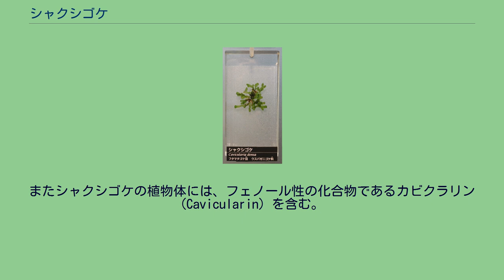シャクシゴケ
シャクシゴケ (Cavicularia densa) は、ウスバゼニゴケ目に分類される苔類。
本種のみでシャクシゴケ属（Cavicularia）を構成する。
北海道から九州までの日本。
日本固有種で、シャクシゴケ属も日本固有である。
葉状体は暗緑色でうすく、裂片は小さい。
葉状体には小さな黒い点が一定間隔をあけて二列に並んでいる。
黒点部分は2層の細胞で囲まれた腔所で、中に藍藻がコロニーを作って共生している。
腔所の上から枝分かれする管のような毛がコロニーに入り込む。
毛の中には原形質がある。
毛先は丸い。
シャクシゴケと共生している藍藻はネンジュモの1種であるが、実験的に他の植物などから抽出したネンジュモを移植しても、共生関係が再構築される。
葉状体の先端には三日月型の凹みがあり、そこに無性芽をつけて繁殖する。
またシャクシゴケの植物体には、フェノール性の化合物であるカビクラリン(Cavicularin) を含む。
この物質は他の生物からは知られていない。
同じウスバゼニゴケ科のウスバゼニゴケに類似するが、ウスバゼニゴケはとっくり型の容器を形成し、その中に無性芽をつくるため、シャクシゴケと区別できる。